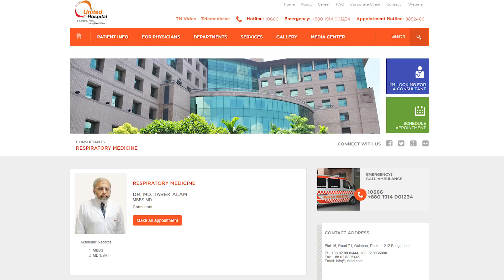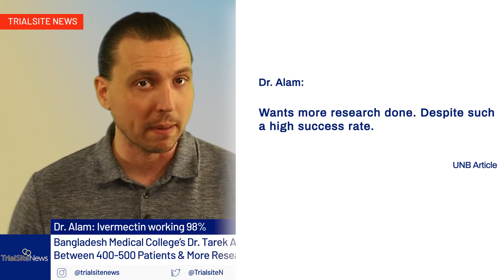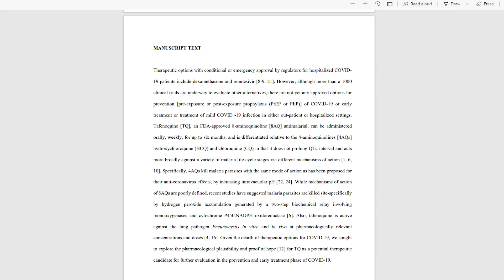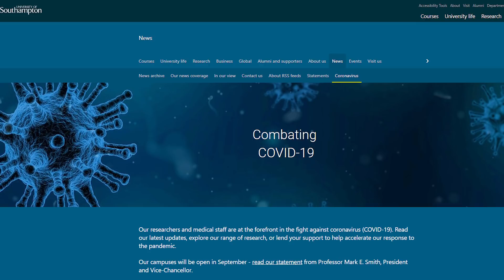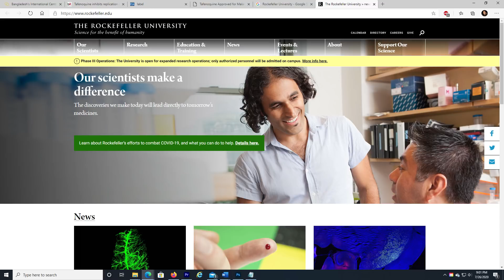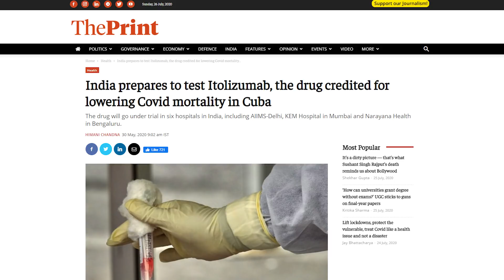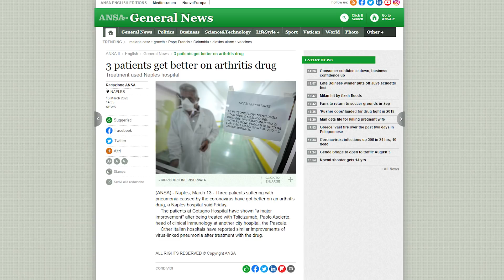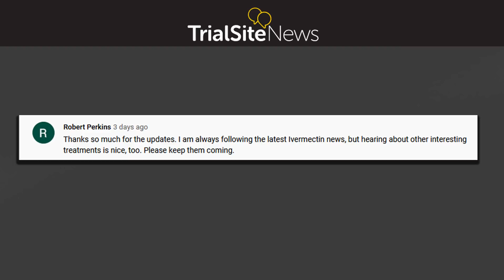Clinical Trials and Research News Weekly Roundup | Dr. Tarek Alam’s Ivermectin Working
Bangladesh Medical College’s Dr. Tarek Alam’s Ivermectin Working 98% With Between 400-500 Patients & More Research to Come

Dr. Tarek Alam, a highly respected physician and professor of Medicine at Bangladesh Medical College (BMC), used two economical and easily available drugs to treat patients suffering from COVID-19 with considerable success in not only reducing the patients’ viral load, but also cutting the severity of their cases. Dr. Alam, who kindly did an interview with TrialSite News, reports that 98% of his COVID-19 patients are cured by the combined use of anti-parasitic drug ivermectin and antibiotic Doxycycline within 4 to 14 days. As Dr. Alam reported to the TrialSite, he secured BMC approved protocol to use this combination to great success.

Sixty Degrees Pharmaceuticals & Collaborative Team Declare Antiparasitic Tafenoquine Zaps Sars-Cov-2 in a Cell Culture:A small Washington, D.C.-based biotech firm called Sixty Degrees Pharmaceuticals (60P) in partnership with commercial labs, a drug development services company, and the Gates Foundation recently conducted a series of laboratory experiments with another antiparasitic drug targeting COVID-19. 60P is majority-owned by Geoffrey Dow, a former Walter Reed research scientist, who has filed for patents associating Tafenoquine (TQ) and the potential to inhibit SARS-CoV-2, the pathogen behind the COVID-19 pandemic. Tafenoquine is used to treat malaria much like Hydroxychloroquine as well as Plasmodium vivax. Now this group led by 60P has demonstrated that initial testing in cell culture evidences that tafenoquine (ARAKODA®) is active against SARS-CoV-2 at clinically relevant concentrations.

Interferon May Help Prevent and Slow COVID-19:Interferons occur naturally in the body; when a cell is infected by a virus, these signaling proteins are released to bolster other cells’ defenses. Once expensive to make, they can now be mass produced using genetically-modified bacteria. While appearing in the headlines less than other drugs, interferon may have an important role in fighting COVID-19. On July 10, Science asked, “Can interferons stop COVID-19 before it takes hold?” Reporting a “huge void” in COVID-19 treatments, it is argued tha, “Doctors have no drugs that, given early, have been proven to prevent infection or help beat back the virus before it takes hold.” So far, only remdesivir and dexamethasone have been validated, but they only seem to work on hospitalized patients. New research suggests SARS-CoV-2 disables interferons. “If so, synthetic interferons given before or soon after infection may tame the virus before it causes serious disease—a welcome possibility that additional recent studies support.” Several interferons have been FDA approved for decades, and their use includes cancer and hepatitis. Notably, a preventative trial in Hubei, China resulted in zero infections among 2,415 medical workers who used “daily interferon nose drops,” according to “a medRxiv preprint.”

India Approves Itolizumab & Tocilizumab for COVID-19: Controversy Commences over the Evidence while Demand SoarsJUL 18, 2020 | ACTEMRA, CORONAVIRUS, COVID-19, IL-6 INHIBITORS, INDIA, ITOLIZUMAB, NEWS, POPULAR POSTS, PRICE WATCH, TOCILIZUMAB

India Approves Itolizumab & Tocilizumab for COVID-19: Controversy Commences over the Evidence while Demand SoarsRecently, India’s Central Drugs Standard Control Organization (CDSCO) approved Itolizumab for patients infected with COVID-19. Moreover, Tocilizumab’s use for COVID-19 is accepted off-label by the Indian regulator. Associated as costly and not easily procured drugs, the State of Assam in India is the first such state in that nation to procure Itolizumab just days after its approval. Hospital providers are administering aggressive treatments to keep patients from progressing into severe and critical states in a bid to reduce deaths. Certain more critical circles within India are concerned about how Itolizumab was rushed through to approval by regulators and the drug’s sponsor called Biocon Limited of Bangladesh. Balram Bhargava, the Director-General of the Indian Council of Medical Research (ICMR), frets there’s a lack of sufficient evidence from the clinical trials that these drugs reduce the death rate in COVID-19 patients.